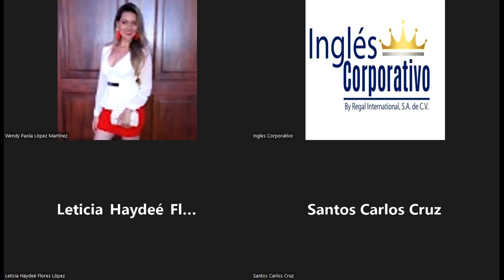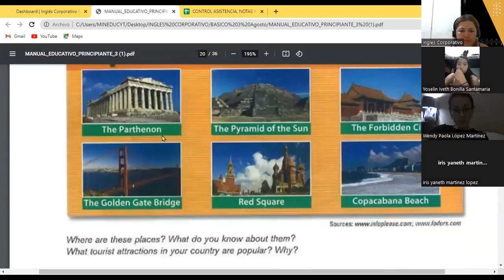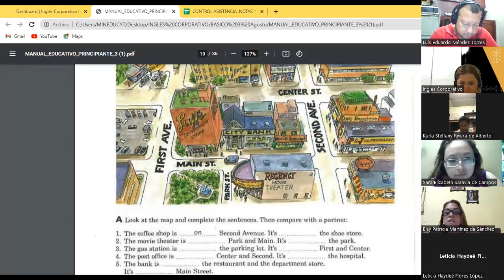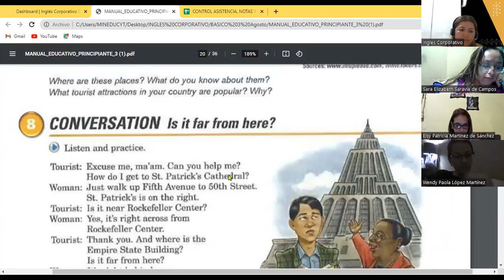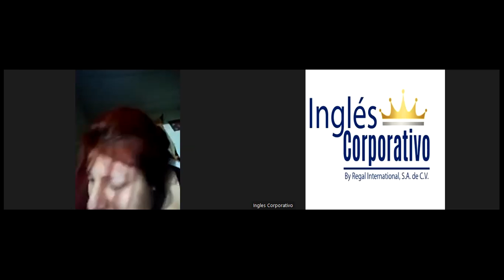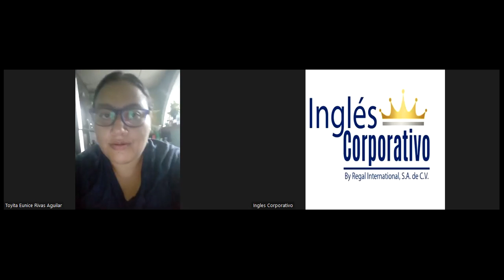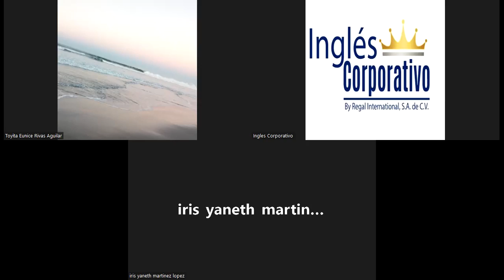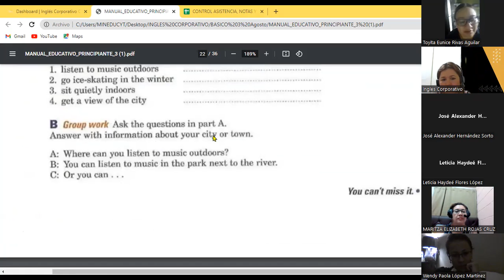Inglés Corporativo-05-09-22 Directions and places